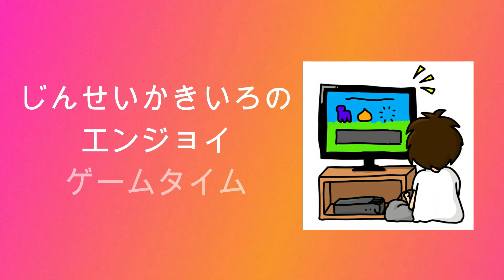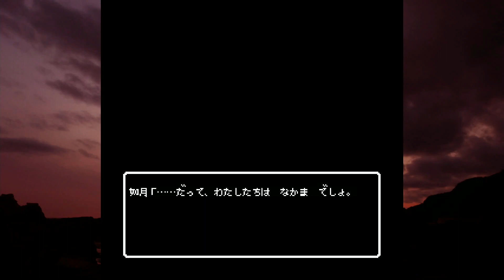【凍える銀鈴花】じんせいかきいろPS4プレイ実況、如月刑事の足取りを追う【#23】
ダウンロードゲーム「秋田男鹿ミステリー案内、凍える銀鈴花」をプレイしています。